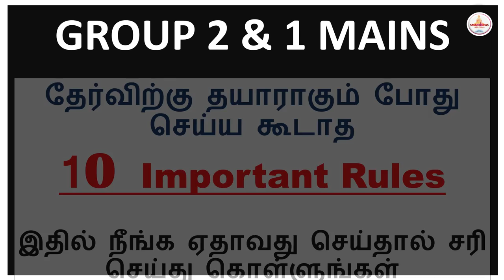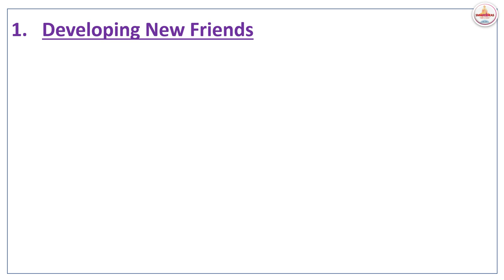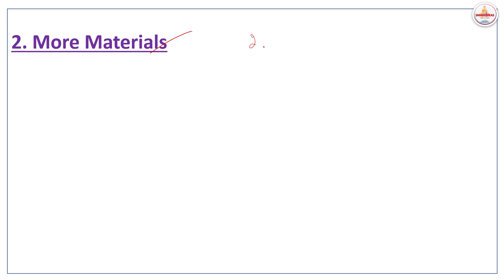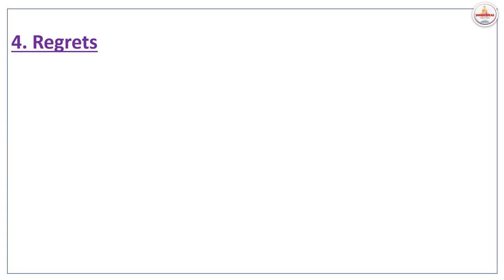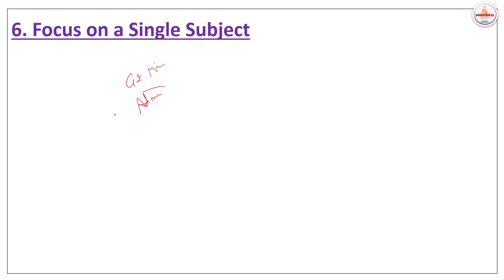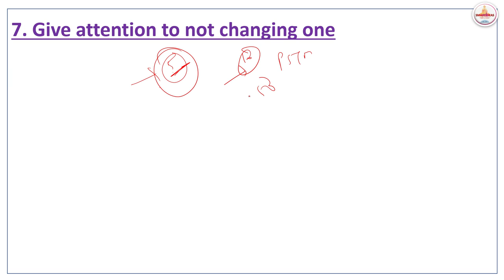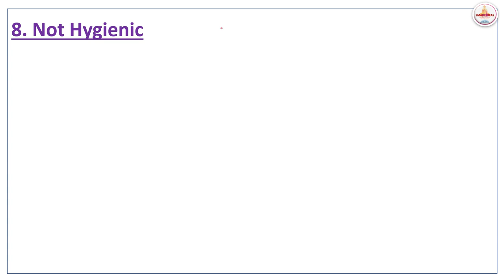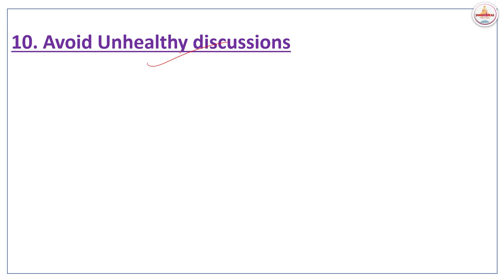💯தேர்விற்கு தயாராகும் போது செய்ய கூடாத 10 Important Rules | Group 2 Mains |SMART IDEAS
Group 2 Mains Tamilnadu Administration Material Order Link (Both தமிழ் & English)
Christmas Offer - Book Price - 599/-
Valid till Dec 26 , 2022
GROUP II / II A Mains Current affairs course - (Recorded Videos & Pdf)BOTH தமிழ் & ENGLISH @Rs.500
Get both Group 2 Mains Administration Material & Current Affairs Course@ Rs.1100

Group 2 Mains Preparation Strategy